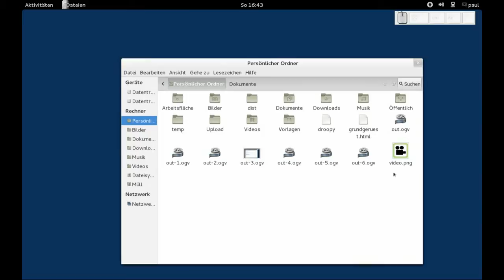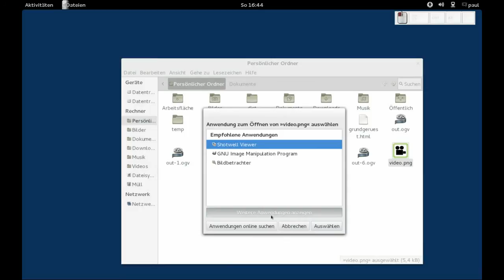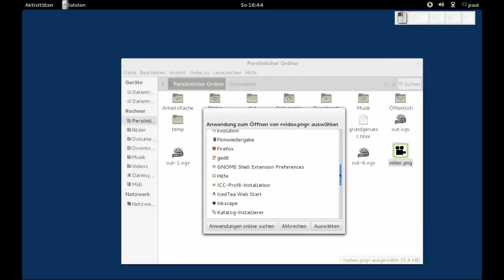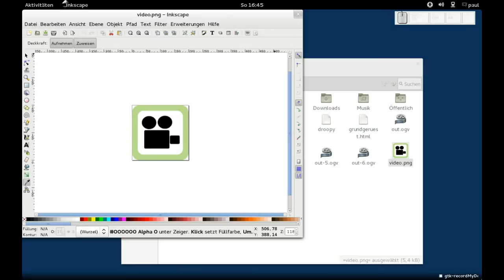Farbcode ermitteln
Farbcode mit Gimp oder Inkscape ermitteln (Farbpipette nutzen), Fedora 17